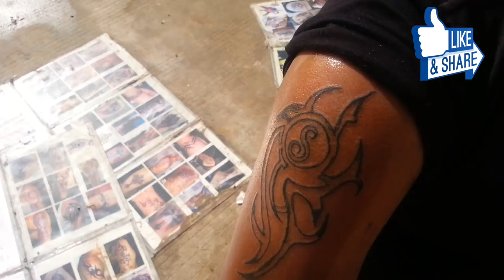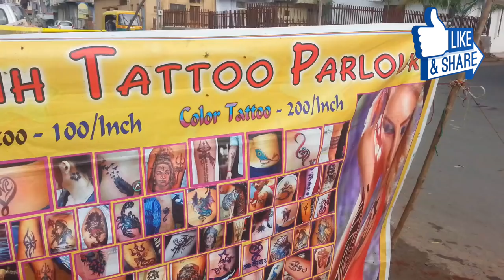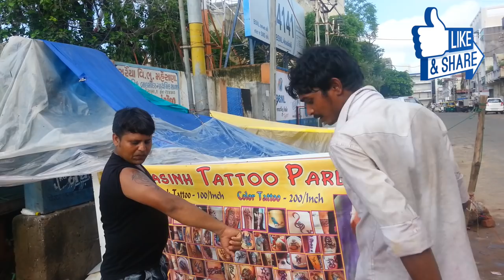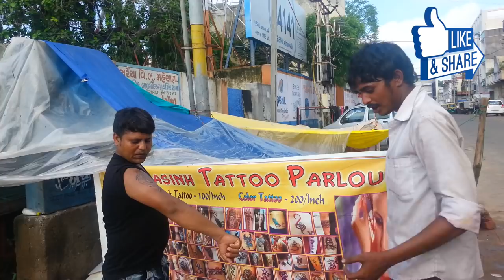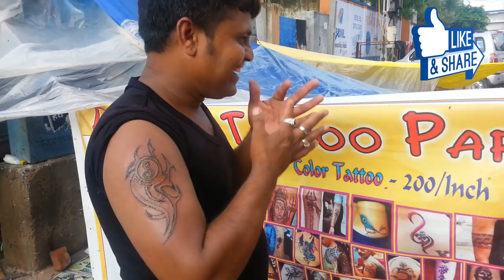FUNNY Street Tattoo Artist - Mumbai - INDIA - CHEAP and FAST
Street Tattoo Artist - India - CHEAP and FAST
India's young men risking their lives for love by paying roadside tattooists to ink their girlfriend's names on their bodies for as little as 50 PENCE
Scores of tattoo artists line the streets of New Delhi's Old Quarter offering customers a range of designs
Many opt for the name of their beloved, while others choose Hindu gods or designs of the artist's own creation
But the equipment is rarely sterilised properly leaving people at risk of contracting HIV or bacterial infections . Young men in India are risking their lives for love, paying roadside tattooists to ink their girlfriends' names on their bodies.

Scores of artists line the streets of Delhi's old quarter, where professionally sterilised equipment is in short supply.

A basic design can cost as little as 50p but customers run the risk of contracting blood-borne viruses such as HIV or bacterial infections from unsterilised needles.
I am Indian born, Hindi vlogger, world traveler, educator and motivator. Travelled USA, Canada, Australia, New Zealand, Germany and many more countries. As Hindi Indian Youtuber, I would like to help all people as much as I can.  My aim is to educate & motivate people through this channel. India Wilds films is for travelling videos of Indian villages, World Street foods. USA, Canada immigration tips, Job search Tips.  I have videos about how to get a job in Canada and USA and tips for new immigrant. If you have any questions, ask me in comments, I reply all the comments. My videos are in Hindi, Gujarati, English and French. I upload almost every day.